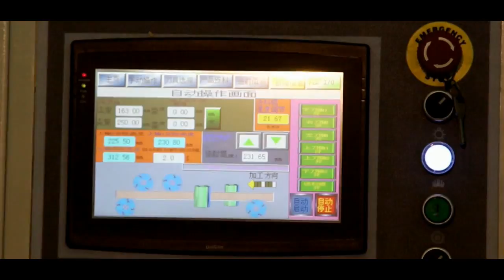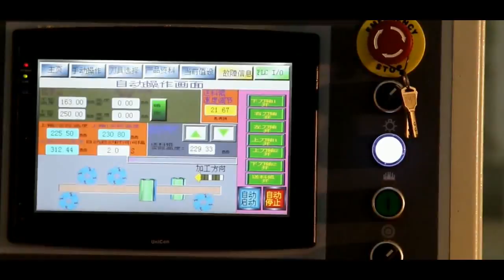4 sides planer 330mm working width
4 sides planer